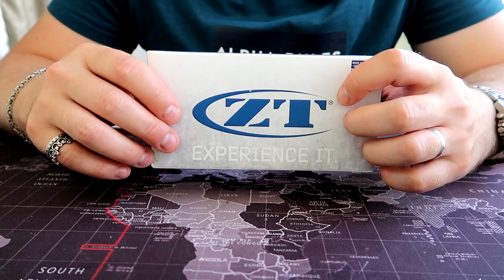ВЫ СЕРЬЕЗНО???ОБЗОР НОЖА ZERO TOLERANCE ZT 0357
*Yetifriends4 - 4% (работает от 6000 р)*
*Yetifriends6 - 6% (работает от 12000 р)*
*Yetifriends8 - 8% (работает от 18000 р)*

ОЧЕНЬ НЕОДНОЗНАЧНАЯ МОДЕЛЬ ОТ ZERO TOLERANCE ZT 0357. Сегодня постараемся выяснить какие проблемы есть у этой модели и за какие характеристики на нее стоит обратить  внимание. Потенциал у этого ножа хороший, но как его воспримут ножеманы???

✔✔✔ПОМОЩЬ КАНАЛУ✔✔✔ :
🎬 СБЕР: 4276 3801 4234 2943